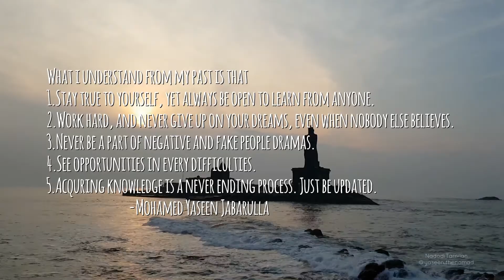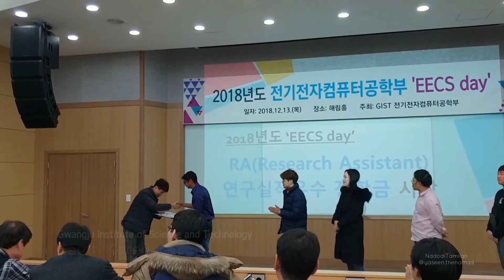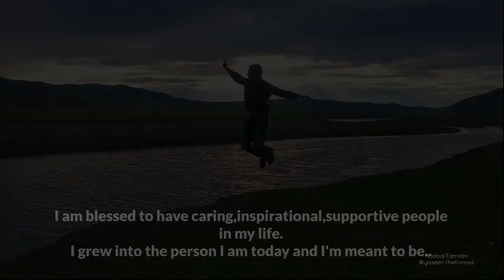My world is so beautiful | The Life of Yaseen video ft.96 song with subtitle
I just thought to rewind and watch my 5 years of abroad life. What i seen and learned is amazing. Still in learning mode and not much expectations about life... just doing my research work with full heart and happiness. Blessed with good people around me.  ;) Happy new year 2019. Everyone stay blessed.

Hope to make another montage after 5 years i don't know how it gona be but i should not change myself the way am seeing my life today, even though i crossed so many tough times.😅 Just wanted be same as today ;) that why made video to remind myself so far so good and need to improve more without more expectations lol

Am sorry if i missed some of my friends photos there are many good hearts i spent awesome time.I just filled the gaps with exisiting photos i got easily from my harddrive lol...due to time consumption i added less photos or else video need 8 more minutes for all my friends to include lol... i have that much awesome friends. Love you all.

96 Songs | TheLifeofRam Video Song | VijaySethupathi, Trisha | GovindVasantha | C. Prem Kumar

Song: The life of Ram
Singer: Pradeep Kumar
Lyrics: Karthik Netha